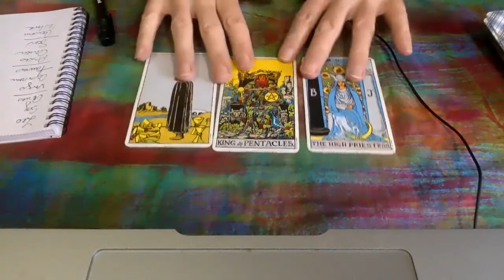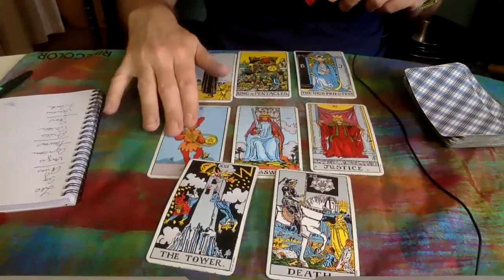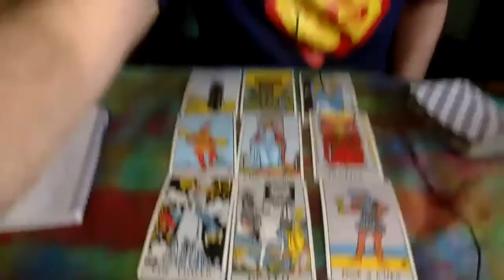Aquarius JULY 25-AUGUST 1 2021 Tarot | Aquarius 2021 Horoscope | Aquarius Tarot Reading